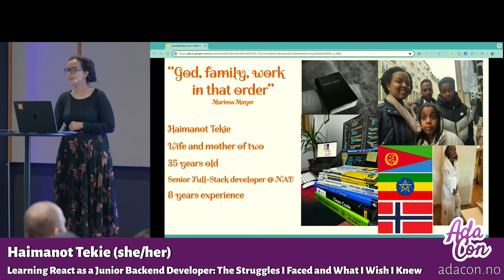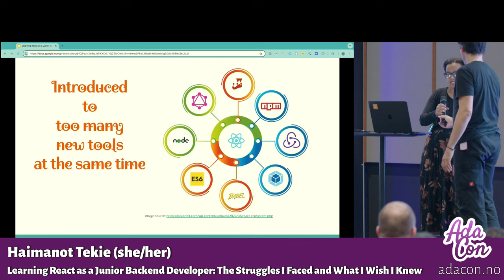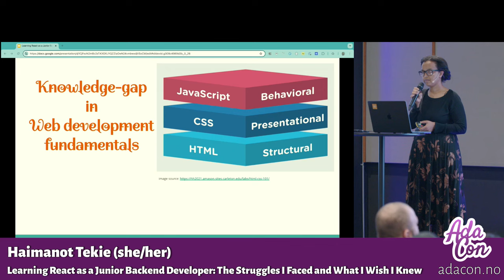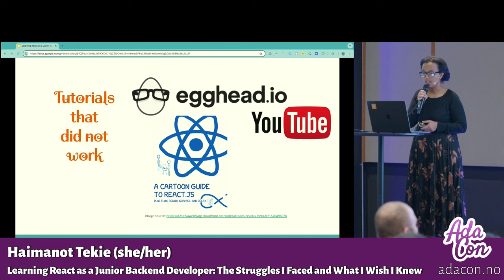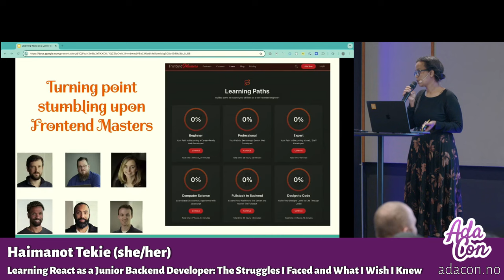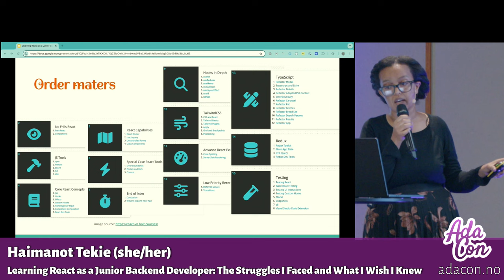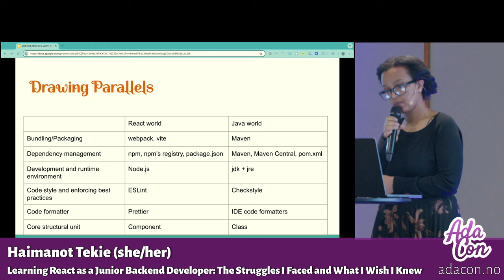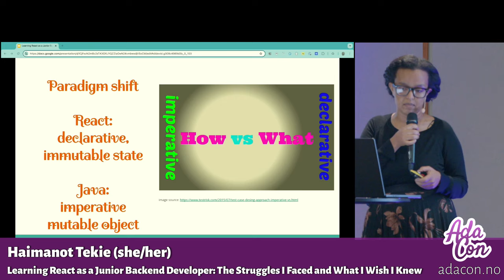H. Tekie: Learning React as a Junior Backend Developer: The Struggles I Faced and What I Wish I Knew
Transitioning from a backend developer in Java to mastering React can be daunting, especially when faced with a host of new concepts and tools. In this talk, Haimanot Tekie shares her personal journey through the struggles of learning React, including the challenges of state management, tooling, and the differences in paradigms. She’ll discuss the key insights she wishes she had known from day one and provide practical tips to help fellow developers navigate their own paths with less frustration.

Haimanot Tekie (she/her)

Haimanot Tekie is a senior full-stack developer with 8 years of experience, currently working at NAV. Born in Ethiopia in 1989 and raised in Eritrea, she moved to Norway at 16. Haimanot began her career improving complex logistics and banking systems using Java, later transitioning to Kotlin and frontend development at FINN and Diffia, a scale-up e-health company. She values collaboration with product owners, designers, and testers and believes her "superpower" is the courage to ask questions and learn from others.

A passionate learner, Haimanot draws inspiration from Frontend Masters courses by Brian Holt and Will Sentance, aspiring to become a technical communicator. Outside of work, her relationship with Jesus is central to her life, and she actively participates in church, enjoys time with her husband and two children (born in 2010 and 2014), and volunteers with her kids' local basketball team.